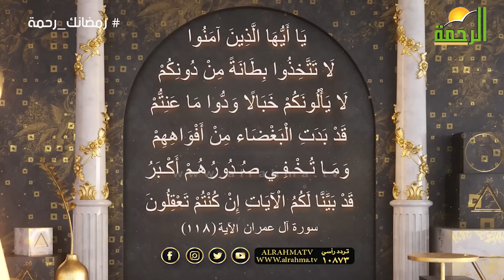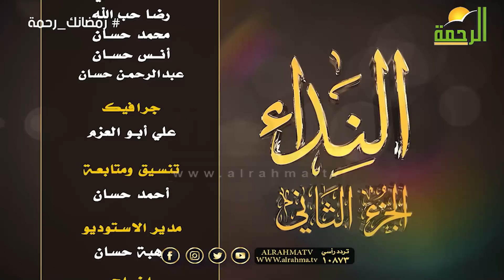تعلم من رسول الله ﷺ الفرق بين الولاء والبراء والبر ؟ النداء الشيخ الدكتور محمد حسان مع د محمد خالد